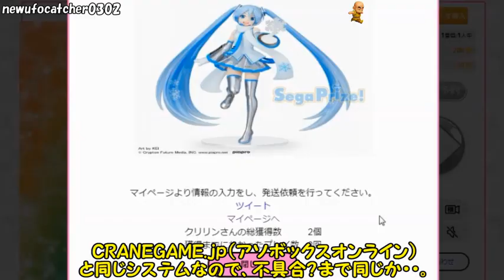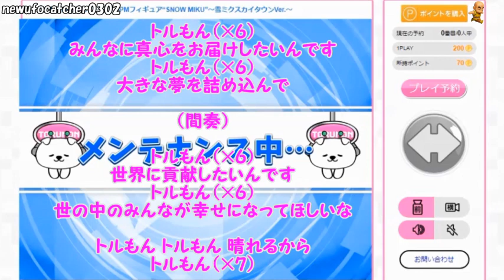UFOキャッチャー～トルもんランド 初プレイ動画！雪ミクのフィギュアを獲ってみた！～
初トルもんランド動画です。
今回は300円だけ課金しました。
毎日200P、1週間ログインでさらに500P貰えるので、
動画以外の設定もお試しプレイをしてはいますが
なかなか獲れないですねー。

※2021/02/05現在、PCでしかプレイできません。